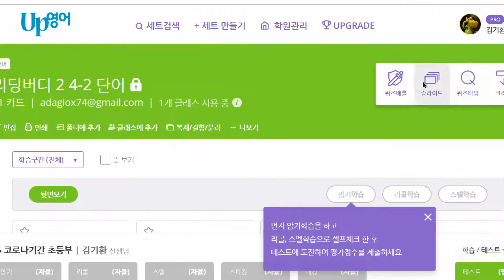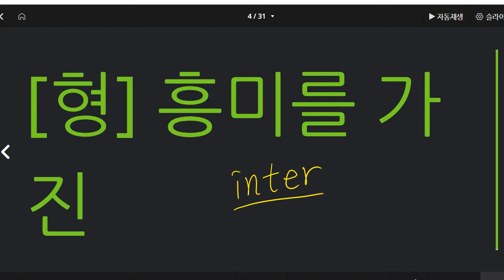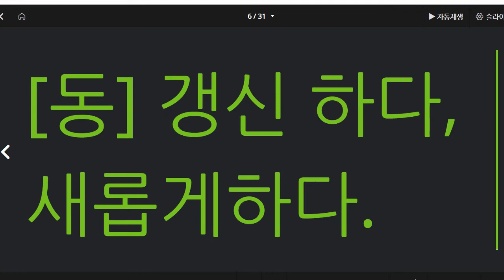한재우 2022 11 28 초등 어휘 단어 말하기 성취도 70 재점검 예정